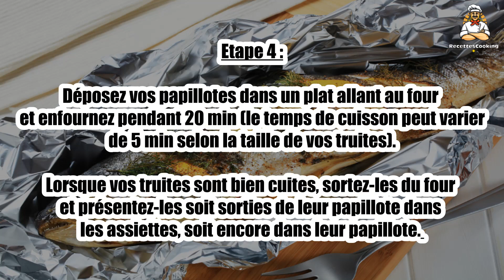Recette : Truite en papillote au four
Bonjour à tous, aujourd’hui recettescooking.com vous présente la recette suivante : Truite en papillote au four

TEMPS TOTAL : 30 min
Préparation : 10 min
Cuisson : 20 min

Ingrédients :

4 truites
2 tomates
2 citrons
1 oignon
2 branches de thym
4 branches de persil
1 c. à soupe d'huile d'olive
sel, poivre du moulin

Etape 1 : Préchauffez le four th.6 (180 °C). Enduisez d'huile d'olive 4 feuilles de papier aluminium.

Puis, placez les truites dessus.

Etape 2 : Lavez les tomates et coupez-les en rondelles. Lavez les citrons et coupez-les en rondelles également.

Lavez le persil et ciselez-le finement. Enfin, épluchez l'oignon et émincez-le.

Etape 3 : Déposez sur chaque papillote, autour du poisson, des rondelles de tomates, des rondelles de citrons, du persil et de l'oignon.

Salez et poivrez à votre convenance, puis parsemez de thym.

Etape 4 : Déposez vos papillotes dans un plat allant au four et enfournez pendant 20 min (le temps de cuisson peut varier de 5 min selon la taille de vos truites).

Lorsque vos truites sont bien cuites, sortez-les du four et présentez-les soit sorties de leur papillote dans les assiettes, soit encore dans leur papillote.

Etape 5 : Servez votre poisson au four avec une timbale de riz basmati, arrosé de jus de citron.